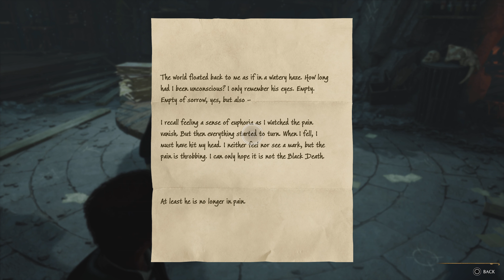Hogwarts Legacy, In The Shadow Of The Mine